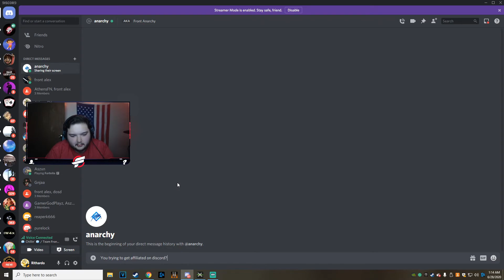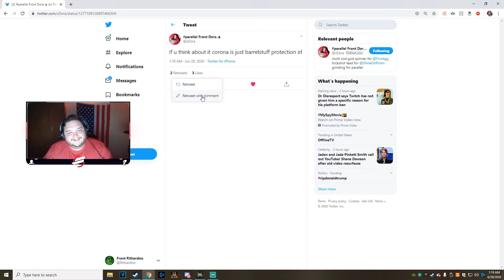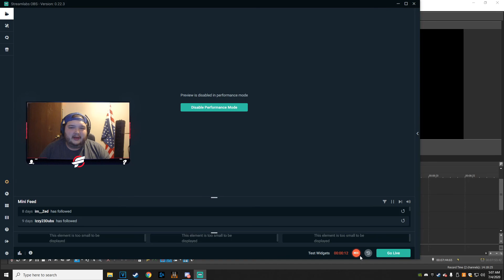Friends the tv show but on mw2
Twitter.com/sellingluck Go follow him now!